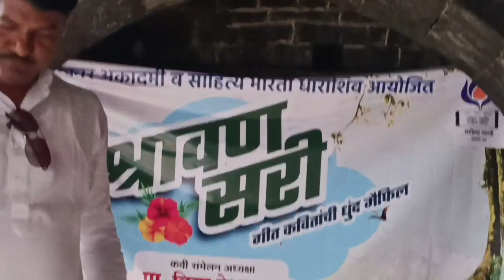बिल्कुल बेऔलाद होना है मंजूर.. | युवराज नळे | श्रावण सरी | कलाविष्कार & साहित्य भारती | धाराशिव